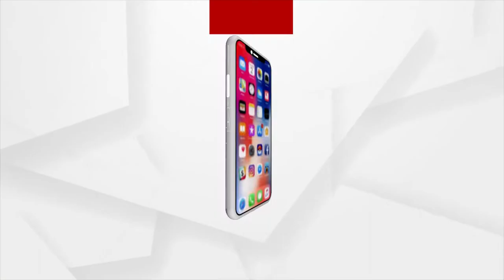ବିନା ଯାତ୍ରୀରେ ଡହଳ ବିକଳ ହେଉଛନ୍ତି ବଡଦାଣ୍ଡର କ୍ଷୁଦ୍ର ବ୍ୟବସାୟୀ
Stree vendors in Puri's Badadanda left jobless without any visitors to the temple due to lockdown in Odisha.